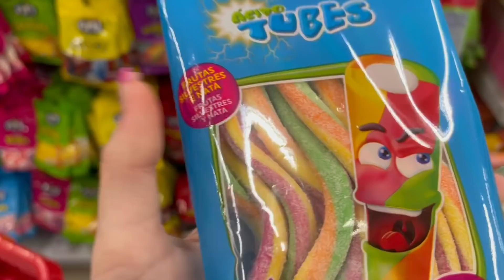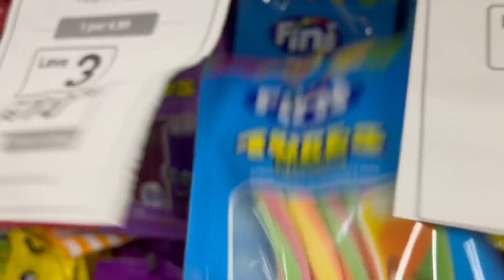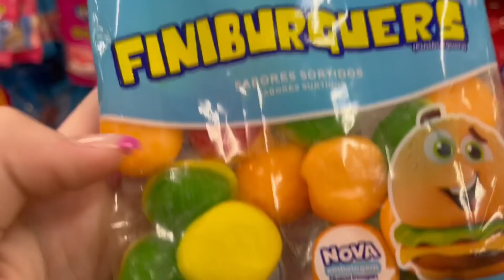GIOVANNA ALPARONE NO MERCADO!!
ESSE É O CANAL OFICIAL DA IRMÃ DO LUCCAS NETO!

make
makeup
maquiagem
maquiagem fácil
olhos fechados
Gi
Gi Alparone